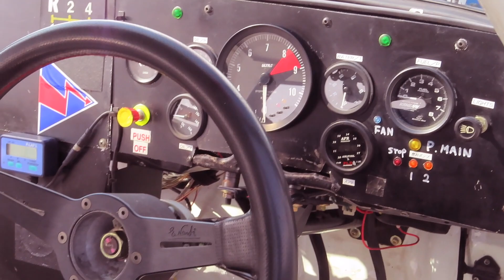DATSUN 510 JCCA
JCCA 富士ジャンボリー2019 を走った 2台の ブルーバード510 まとめです。68番車の走りが何故か未収録だったので、510の走りをまとめました。